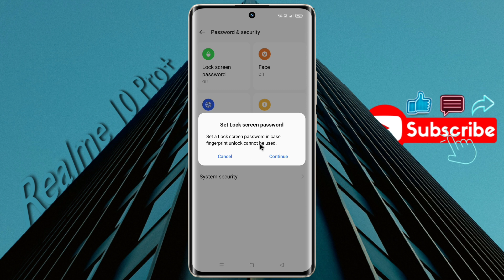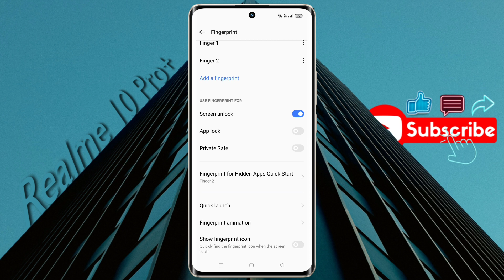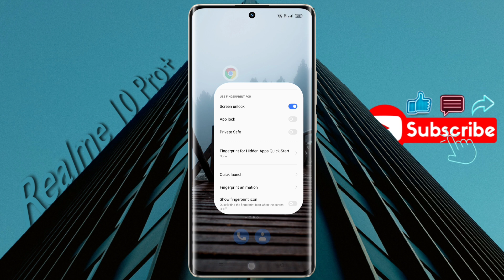Realme 10 Pro+ Fingerprint Lock Settings | How to Set Fingerprint in Realme 10 Pro Plus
Realme 10 Pro Plus Fingerprint Sensor Kaha Hai | Realme 10 Pro+: Setup Fingerprint Lock

Ⓟ︎Ⓡ︎Ⓞ︎Ⓑ︎Ⓛ︎Ⓔ︎Ⓜ︎: Fingerprint Lock